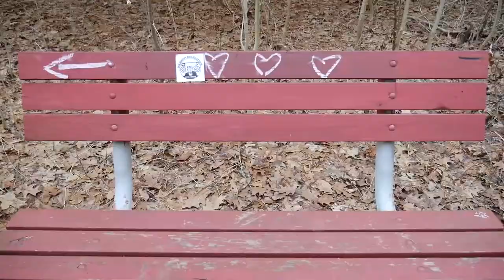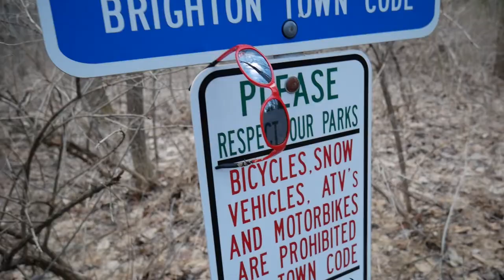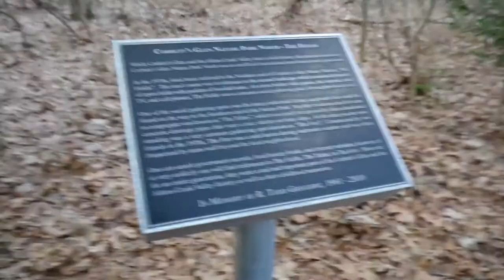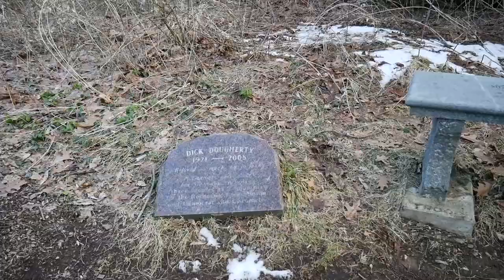ANALYZE THAT: Corbett's Glen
But aren't parks boring? Let's go to Brighton and find out.